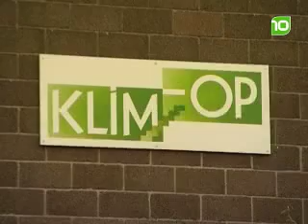Tussenvonnis Julien C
ARNHEM - Het gerechtshof in Arnhem heeft de zaak tegen Julien C. wegens de moord op de 8-jarige scholier Jesse Dingemans op zijn school in Hoogerheide in 2006 heropend.